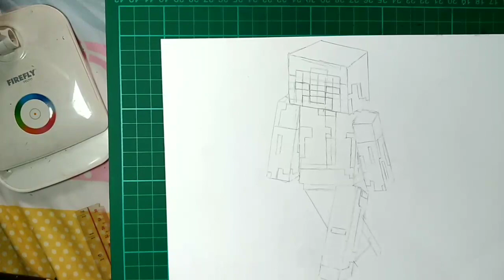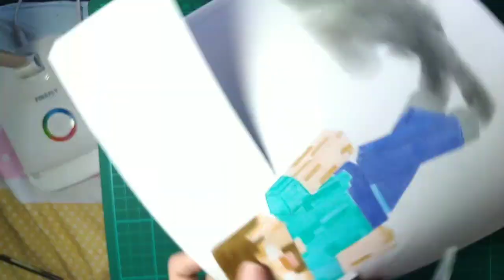HOW TO DRAW 3D - Herobrine of Minecraft [TIMELAPSE] Speed Drawing | mikee gglc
3D drawing
 ○ Faber-Castell Classic colored pencils
 ○ Bristol Vellum 8.5"x11"